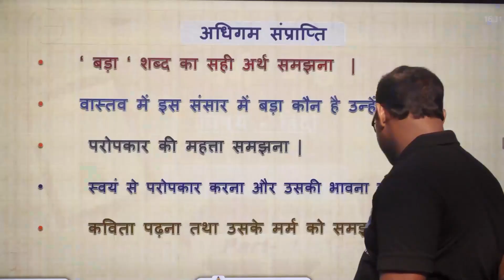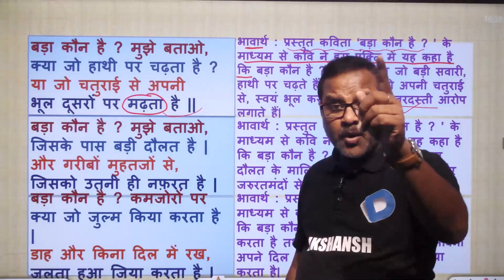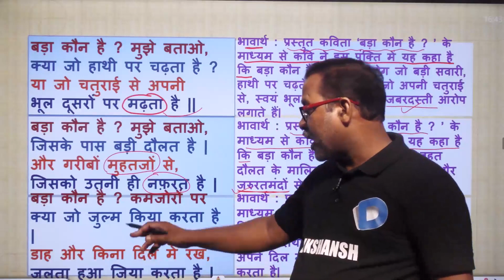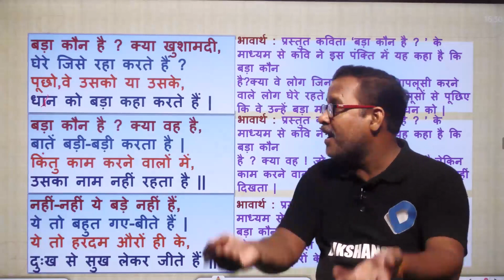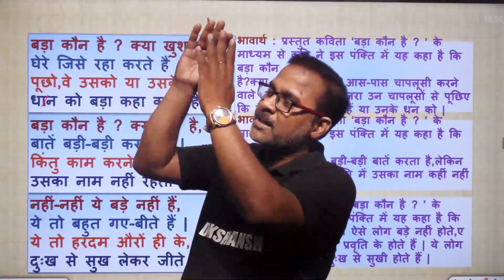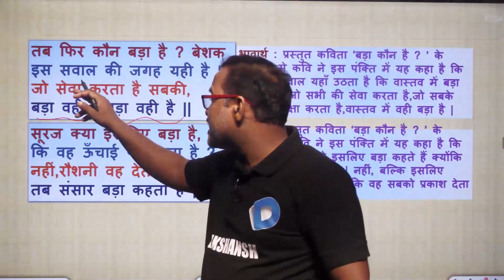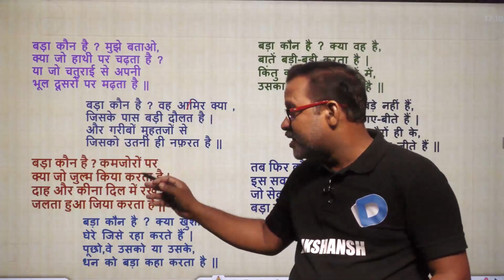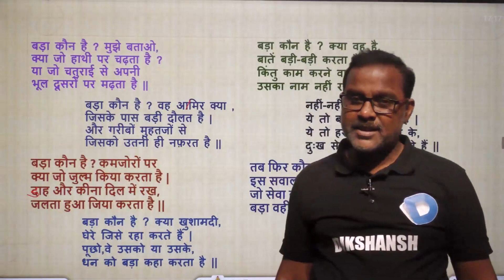Class 5 || हिंदी || पार्ट-१ || बड़ा कौन